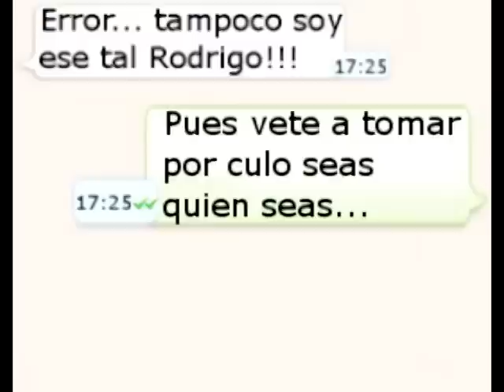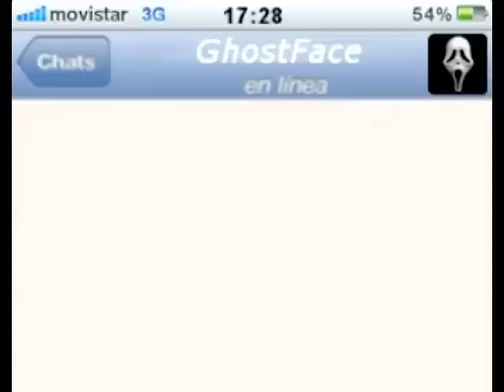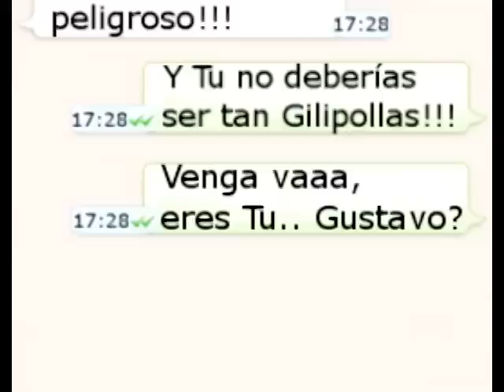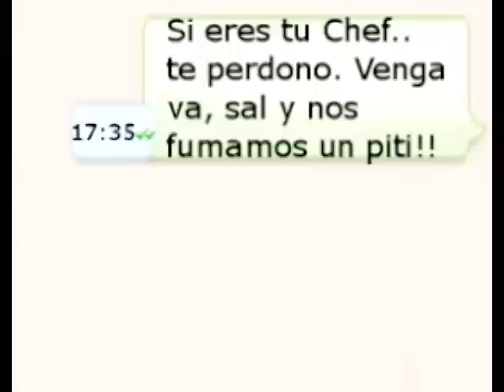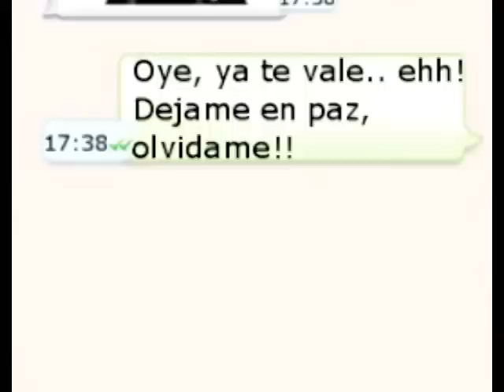San Llorente Scream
Cortometraje rodado en San Llorente del Valle(Valladolid).
Produciones McPepito®
Actriz protagonista: Julia san Segundo Garcia
GhostFace: Victor Garcia Ruiz